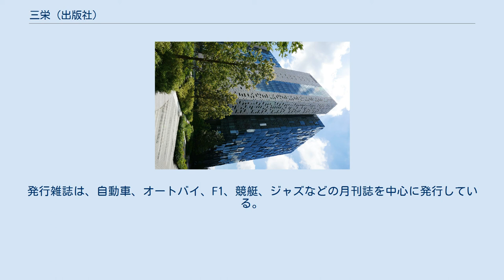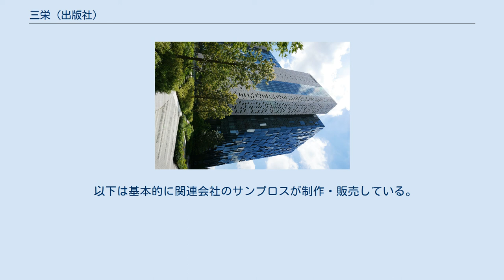三栄 (出版社)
株式会社三栄（さんえい）は、日本の出版社。
旧商号は株式会社三栄書房。
主に自動車雑誌を発行している。
 1947年（昭和22年）に創業。
戦時中に休刊していた自動車雑誌『モーターファン』を復刊する事を主眼として設立された「（株）自動車通信社」を前身とし、1950年に社名を「モーターファン社」に改称。
 1952年に東京都新宿区三栄町にて「（株）三栄書房」を設立。
その後、たびたび移転しているが常に東京都新宿区に本社があり、関連の出版社、プロダクションが10社ほどある。
大阪にも分社のかたちで会社があったが現在は撤退。
発行雑誌は、自動車、オートバイ、F1、競艇、ジャズなどの月刊誌を中心に発行している。
 2001年にはニューズ出版と共同で編集プロダクションとして株式会社イデアを設立し、『オートスポーツ』や『AS+F』（休刊）などのモータースポーツ関連の雑誌の編集業務を移管した。
 社内には東京オートサロン事務局があり、東京のほかに福岡オートサロンと札幌オートサロンを主催している。
また関連会社のサンプロスでは、ビデオマガジン『VIDEO OPTION』の発行やドリフト走行イベント『FIA インターコンチネンタル・ドリフティング・カップ』『いかす走り屋チーム天国』の主催、各種DVDの制作・販売等を手がける。
 かつては『Dの食卓』など、3DO用ゲームソフトを発売したこともあった。
 2009年1月にニューズ出版と合併。
2014年7月に東新宿駅直結の新宿イーストサイドスクエアに本社移転。
 2009年1月に株式会社エスアンドエヌホールディングスと合併。
 2019年4月1日、「株式会社 三栄」に商号変更。
 以下は基本的に関連会社のサンプロスが制作・販売している。